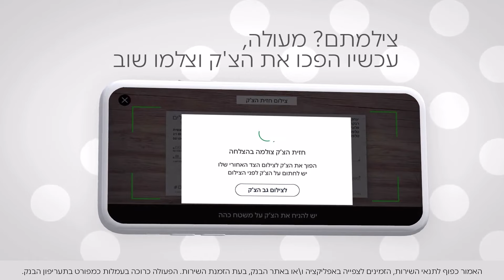צריכים להפקיד צ'ק? נכנסים לאפליקציה, מצלמים את הצ'ק ובתהליך פשוט, מהיר וקצר השיק מופקד לחשבונכם.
עם העלייה בתחלואה כולנו עושים מאמצים לשמור על הבריאות ומצמצמים את הגעה לסניף.
צריכים להפקיד צ'ק בצ'יק?
חיסכו זמן יקר!
נכנסים לאפליקציית ניהול חשבון, מצלמים את הצ'ק ובתהליך פשוט, מהיר וקצר השיק מופקד לחשבונכם.

השירות יינתן בכפוף לתנאי הבנק והשימוש באפליקציה.
ייתכן וחלק מהשירותים כרוכים בתשלום עמלות בהתאם לתעריפון הבנק